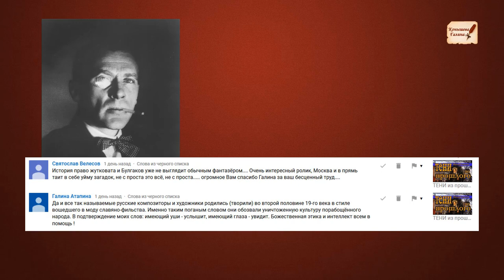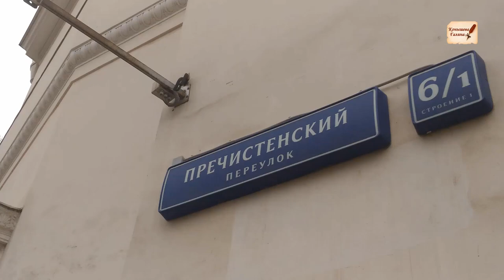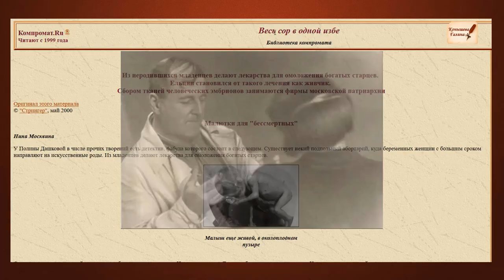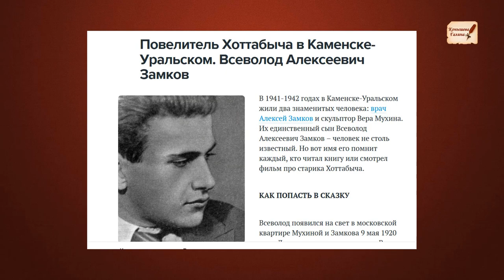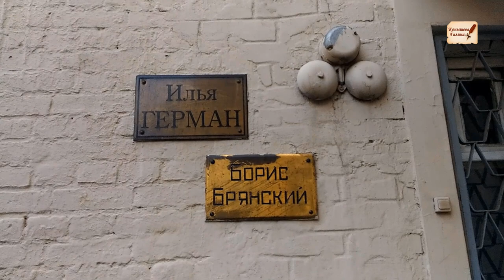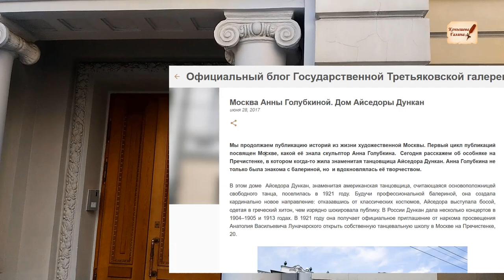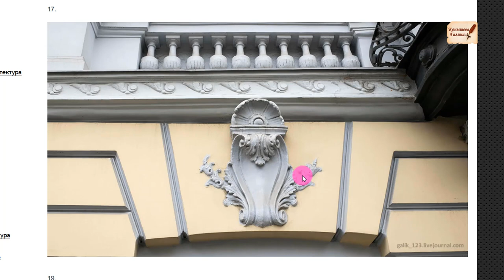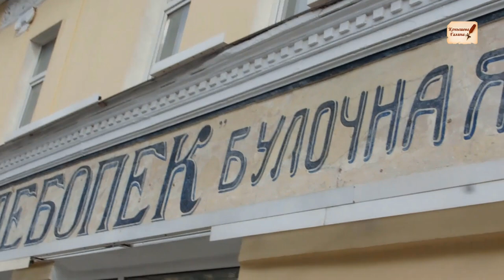МАСТЕР и МАГИ Мёртвого переулка. Булгаковщина.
«Москва Анны Голубкиной. Дом Айседоры Дункан  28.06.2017»
«Повелитель Хоттабыча в Каменске-Уральском. Всеволод Алексеевич Замков»
«Малютки для "бессмертных